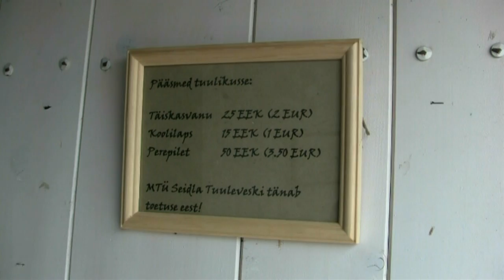Seidla tuuleveski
Ainuke Hollandi tüüpi töötav tuuleveski Eestis